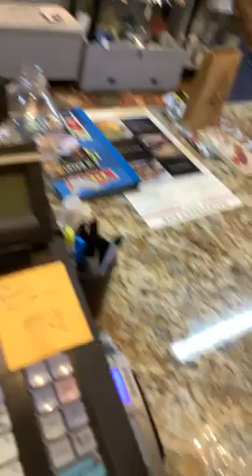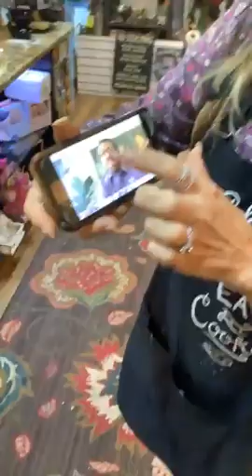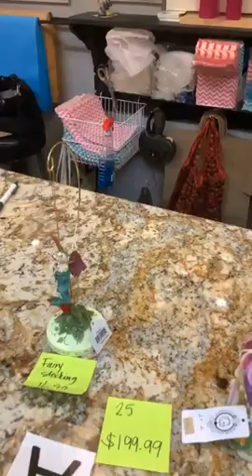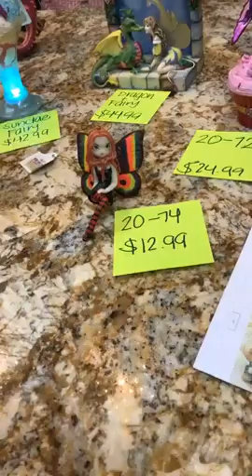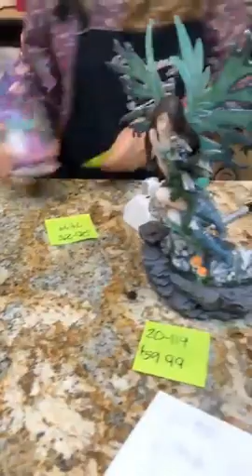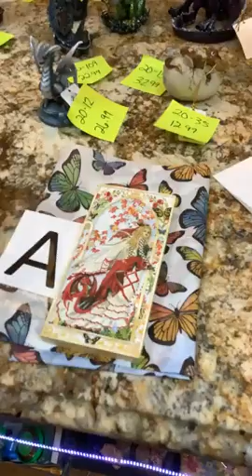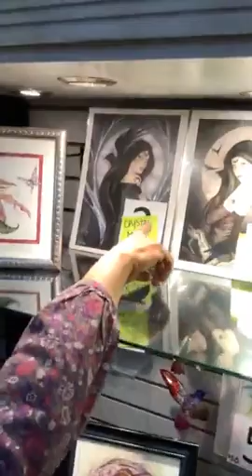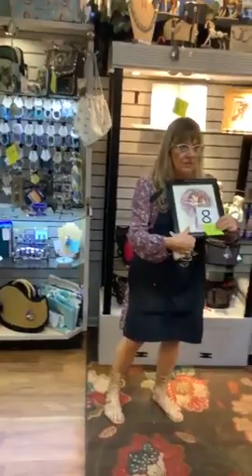10 14 2020 LIVE FACEBOOK SHOPPING